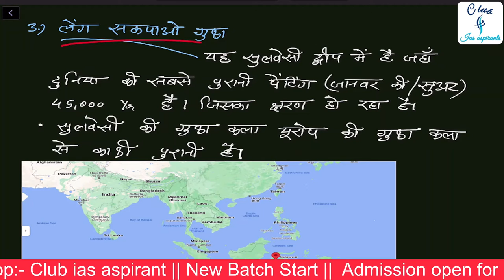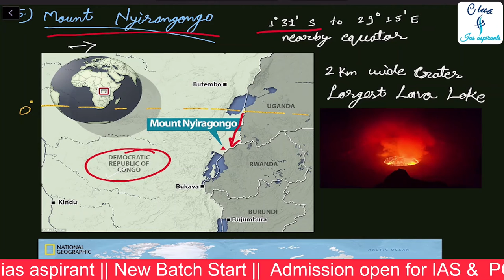Places in news Current Affairs May 2021 Pre 2022 | IAS, PCS, SSC, bank...exams | Club ias aspirants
00:00 - Agenda
00:20 - La Soufrière volcano
02:45 - Farzad B Gas Field
03:35 - Leang Sakapao Caves
04:25 - Paracel Islands
06:00 -  Mount Nyiragongo

आज से नया टॉपिक भू-आकृति विज्ञान स्टार्ट हो रहा है जो लोग एडमिशन लेना चाहते हैं एडमिशन ले सकते हैं👇

Fee - @999rs या @99rs/ प्रतिमाह में IAS की कोचिंग 🔥
Content cover :-

R.G sir
CEO of
India 211002
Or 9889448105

   प्रिय अभ्यर्थी,
1.  क्या हमें अपनी पढ़ने के तरीके में कुछ मूलभूत परिवर्तन करने की भी आवश्यकता है?
2.  क्या हमें एक बार अपना स्वयं मूल्यांकन नहीं करना चाहिए?
3.  क्या आज भी हमें मोटी मोटी किताबों के पीछे पड़े रहना चाहिए?
4.  इंग्लिश मीडियम वाले हमसे कम पढ़ कर के भी कैसे अधिक सफल हो रहे हैं?
5.   आखिर हम फिर कैसे हिंदी मीडियम बाले अब पहले की तरह अपना प्रतिनिधित्व बढ़ाएं?
6.   हमें अब क्या करना चाहिए?

6. Twitter ID - Check out Club Ias aspirants (@club_ias)

Content cover:-

ias preparation
RG sir
club ias aspirants
club ias
club ias aspirant